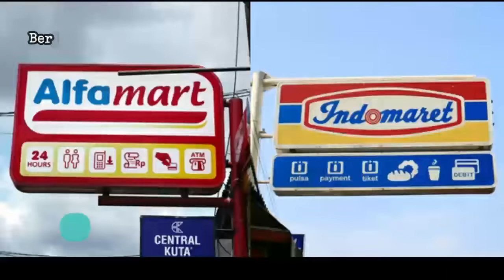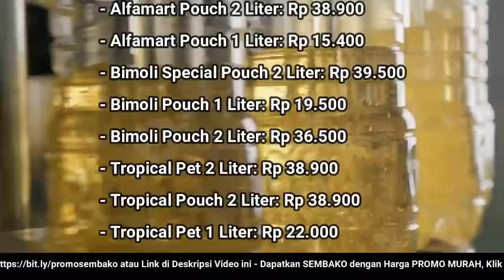🔴 UPDATE: Harga Minyak Goreng Hari Ini, Kamis 8 Desember 2022 di 41famart + 1nd0maret